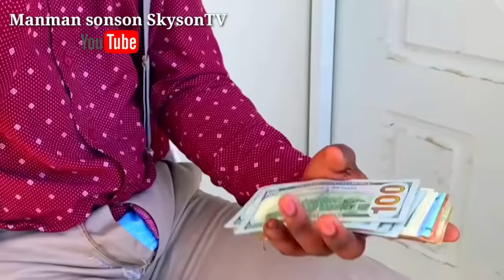Vin gade jan papa sonsonn bon moun (ti nene) (ton tinord)